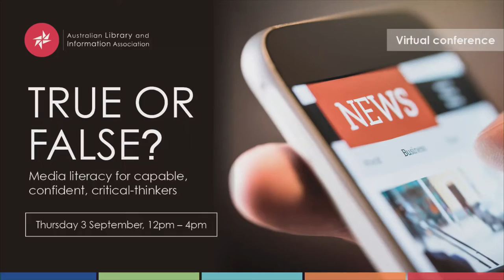Media literacy - the national and international picture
Keynote presented by Jan Muller, CEO, National Film and Sound Archive